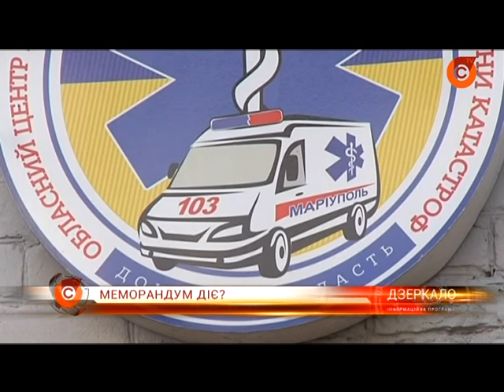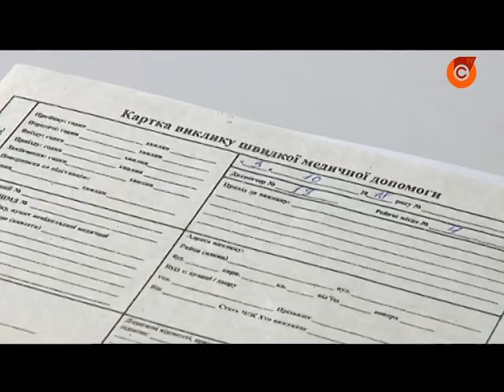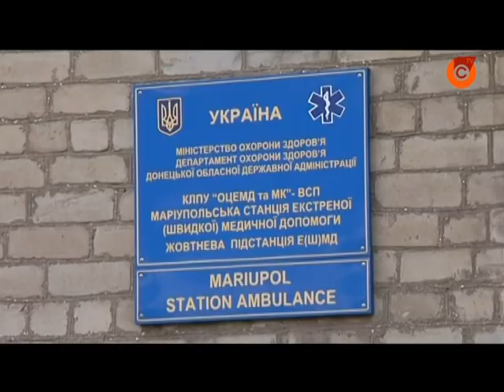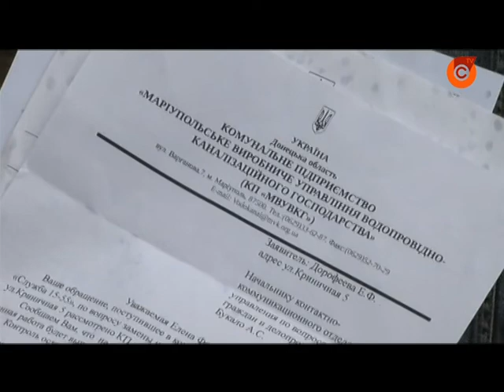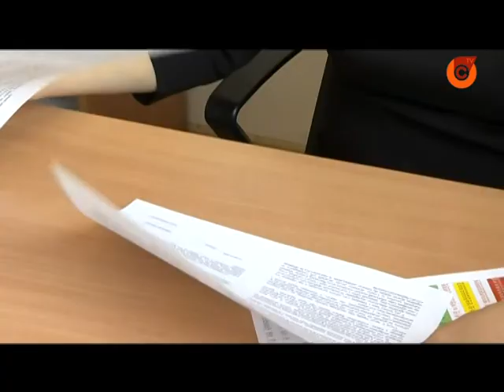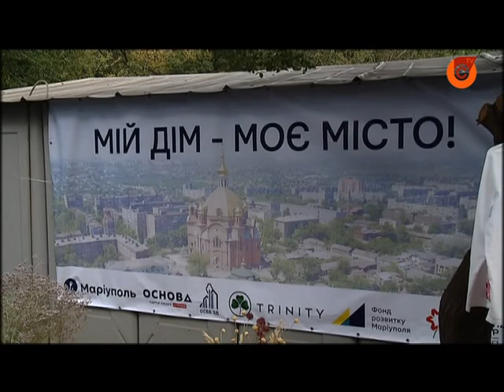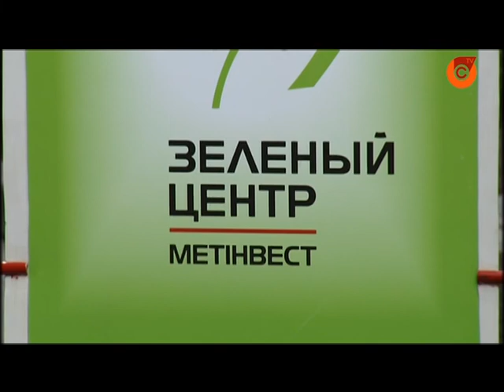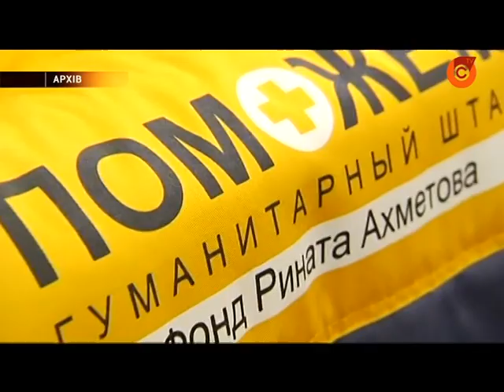03.10 | Новини Маріуполя «Дзеркало»